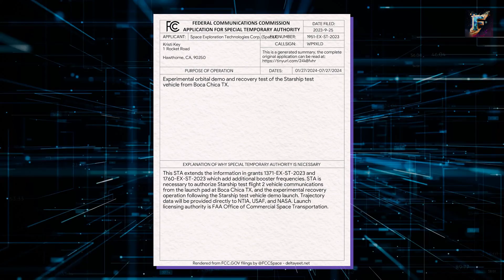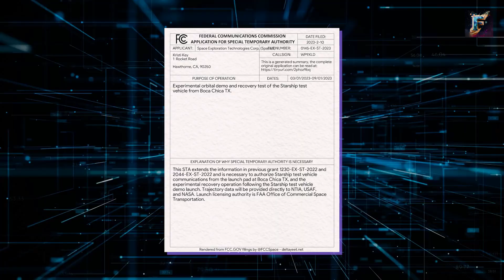SpaceX REVEALED: Starship's New FCC Launch license...Come On FAA!!!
Discover the latest developments in SpaceX's Starship program! Dive into the intriguing details of the new FCC Launch license and delve into the challenges surrounding FAA approval. Join us as we explore the potential launch timeframe and the intense activities at Starbase. Uncover the upgrades, tests, and manufacturing processes taking place as SpaceX prepares for the next orbital test flight. Don't miss out on the exciting progress and uncertainties in the journey to making Starship a reality. Watch now!